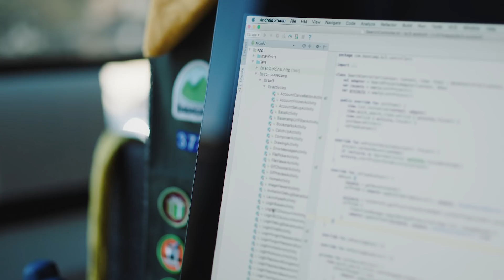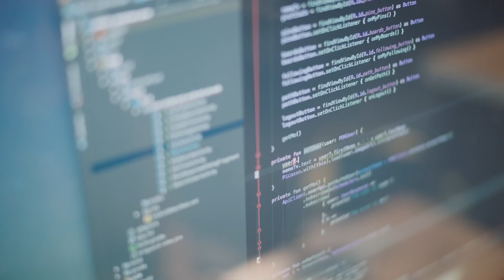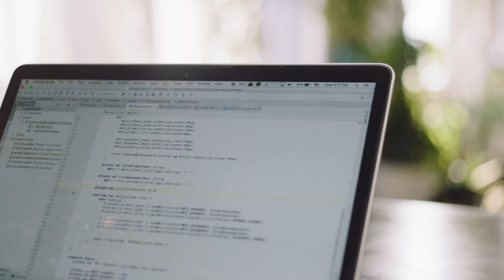Android Developer Story: Kotlin + Android increasing developer happiness and productivity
Kotlin for Android is production-ready. It's an expressive, concise, and powerful language. From startups to Fortune 500 companies, tens of thousands of developers are already using Kotlin to build their apps. Developers from Pinterest, to Expedia, to Basecamp -- and many others -- are finding their use of Kotlin is increasing productivity and their overall developer happiness levels.